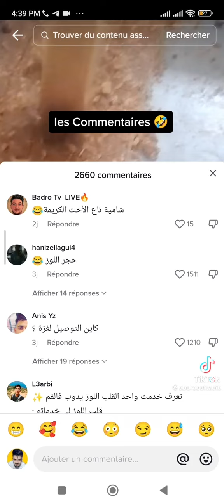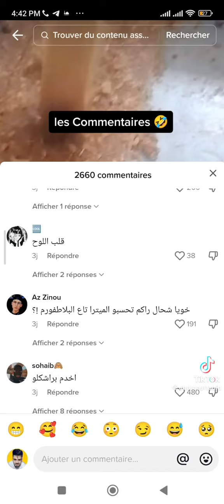بعد نهاية رمضان نتيجة قلب اللوز تموت بالضحك